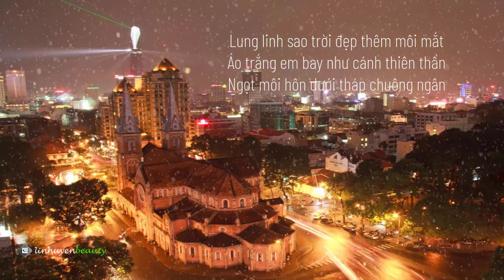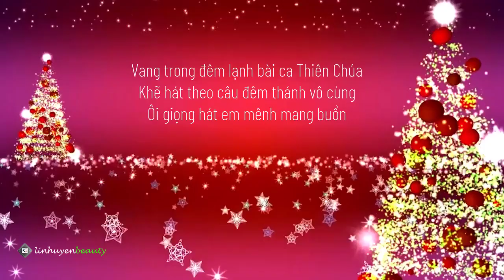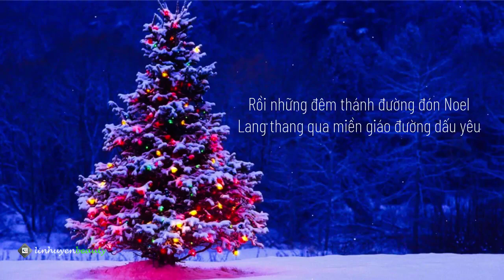🎄Bài Thánh Ca Buồn 🔔